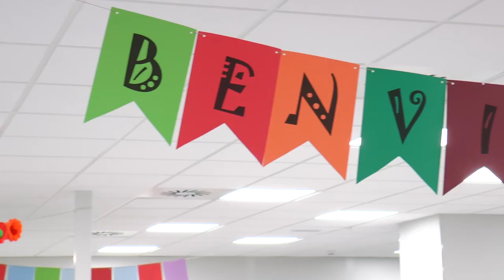Laboratori Unificat de la Metropolitana Nord: visió del doctor Estrada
El doctor Estrada, director de processos transversals i aliances territorials de la MetroNord, parala sobre el LUMN.